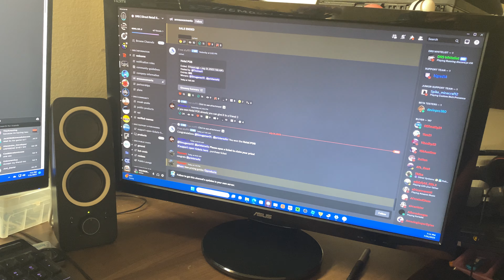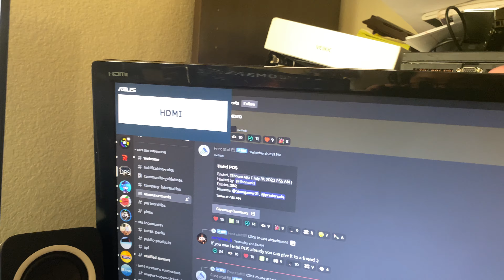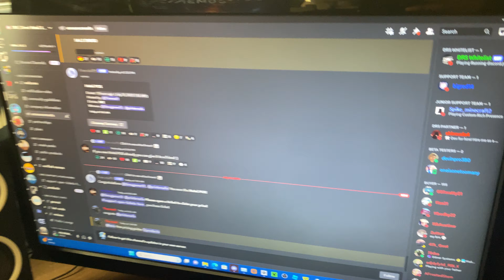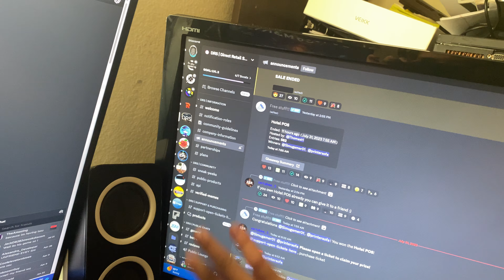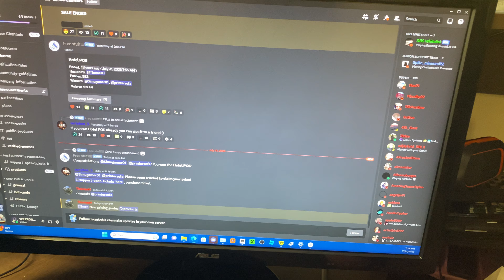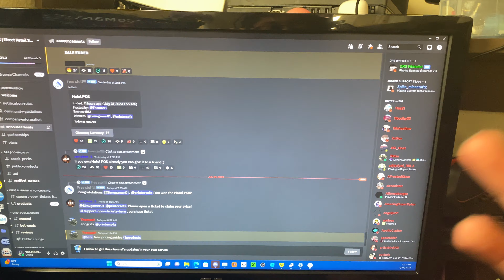More stuff I got from the thrift store